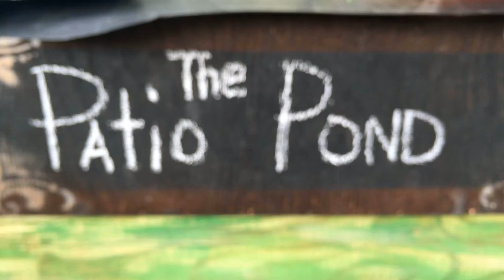The Patio Pond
This is a short video of the patio pond garden I designed and built for my wife on our tiny apartment patio. It has a bog filter and the tank contains 4 Shubunkin.